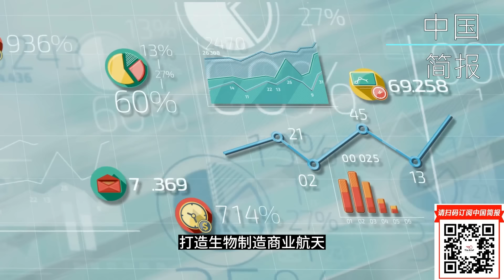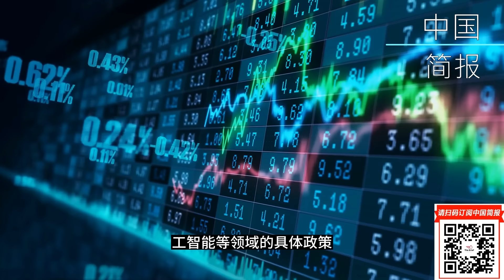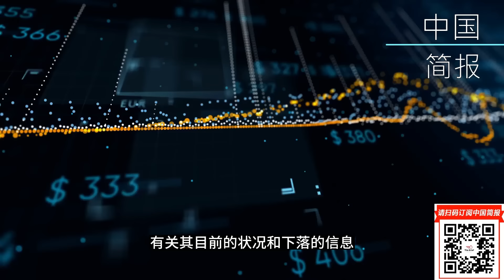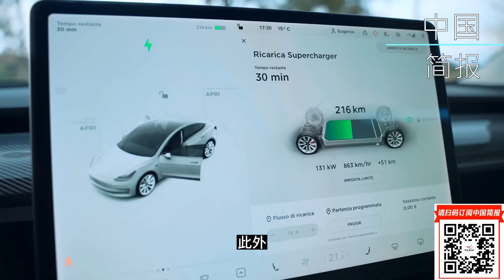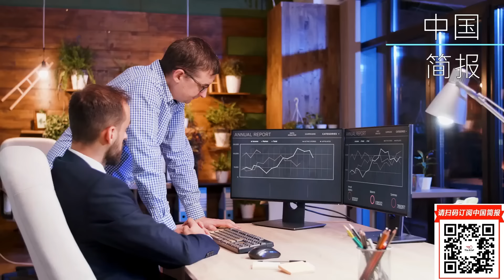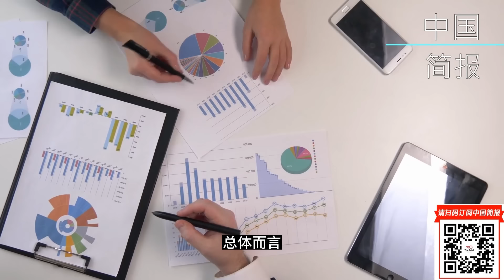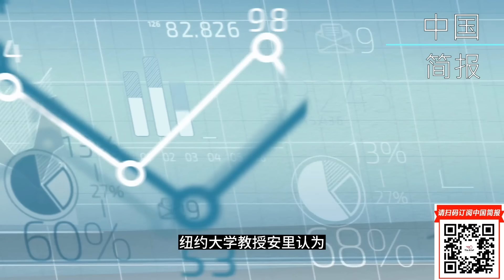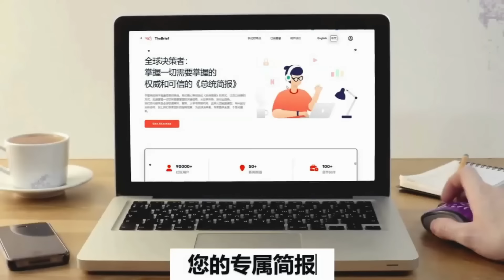李强总理记者会临时取消；中国不换外长！王毅挡住刘建超；疑问浮现，中方将在两会给出怎样答案？独家洞察：李强政府工作报告展望；荷兰关闭中国领事馆